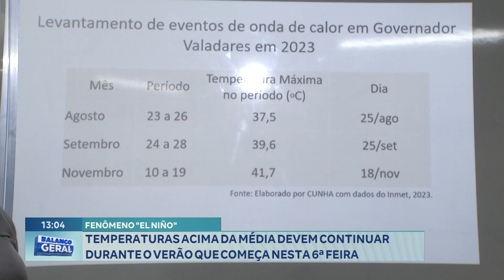Fenômeno "El Niño": Temperaturas Acima da Média devem Continuar durante o Verão que Começa 6ª Feira.